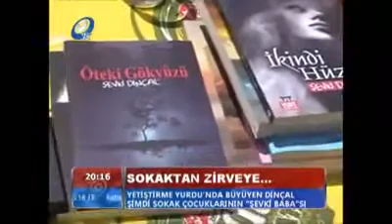O BİR ŞEVKİ BABA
Bu gün Polis Bayramı, 10 Nisan 168.Yıldönümü.
Bu Teşkilattan bir Şevki Baba geçti. Bugün emekli ama o hep sokak çocuklarının sonsuza kadar Şevki Babası.Bayramın Kutlu Olsun Şevki Baba..